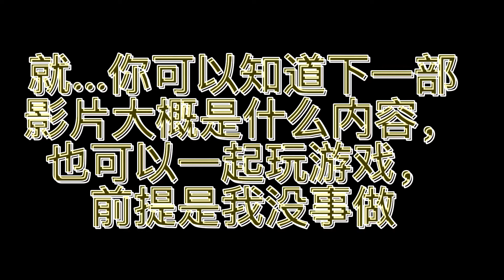公开discord服务器！